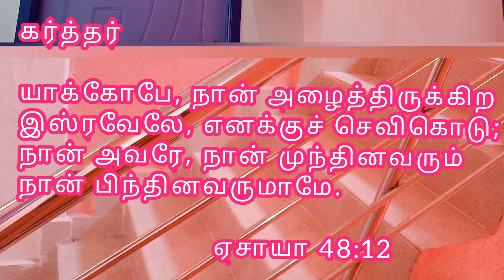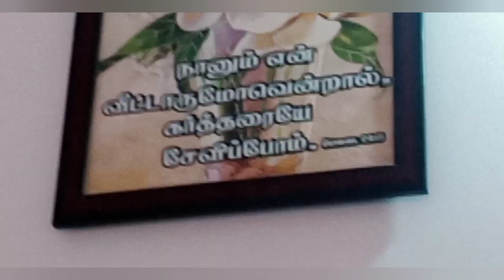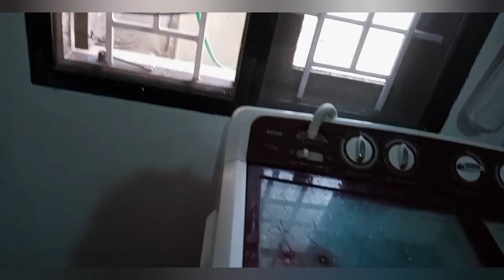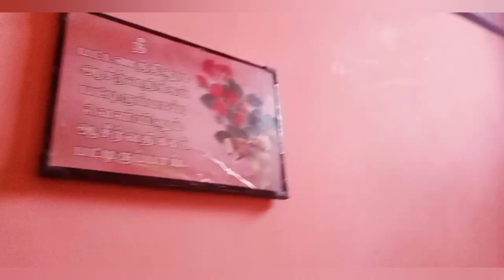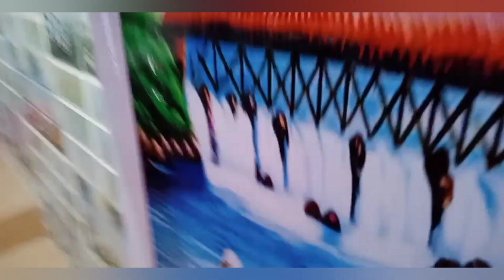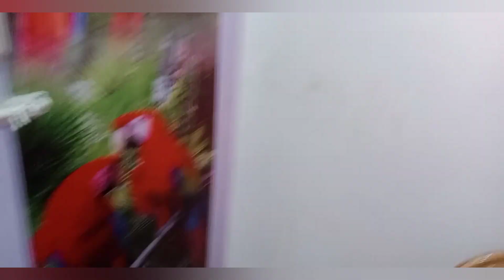Home Tour|புது வீடு பார்க்கலாமா |Home Tour in tamil|2 BHK Duplex House ModelKUTTIES HEALTHY SAMAYAL